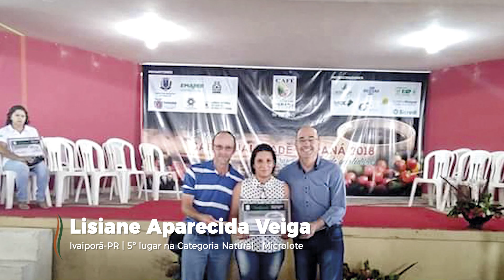Destaques Cocari - Ganhadores Concurso Café Qualidade Paraná 2018 e Concurso NossoCafé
Café de qualidade já é tradição na Cocari. Confira nossos cooperados que foram destaques no Concurso Café Qualidade Paraná 2018 e no Concurso NossoCafé.